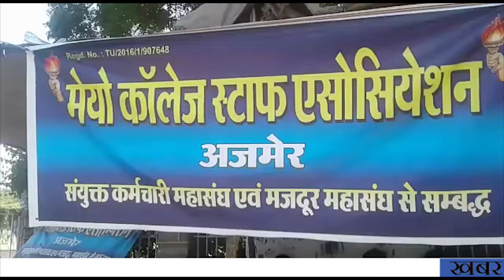HORIZON HIND NEWS - 291 वें दिन भी जारी रहा मेयो कॉलेज स्टॉफ का धरना।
291 वें दिन भी जारी रहा मेयो कॉलेज स्टॉफ का धरना। नहीं हो रहा है कर्मचरियो की मांग पर विचार। कर्मचारियों ने दी बड़े आंदोलन की चेतावनी।
सिटी रिपेार्ट। अजमेर
मेया कॉलेज स्टॉफ एसोसिएशन की ओर से लंबे समय से चल रहा धरना रविवार को भी जारी रहा। कर्मचारियों में मांगे नहीें माने जाने के कारण रोष व्याप्त है। कर्मचारियों का कहना ळै कि मेयो कॉलेज प्रशान के लिए लंबे समय से कई कर्मचारी काम कर रहे हैं लेकिन उन्हें स्थाई नहीं किया जा रहा है और ना ही नियमों के अनुकूल कर्मचारियों को वेतन और अन्य सुविधांए दी जा रही है।